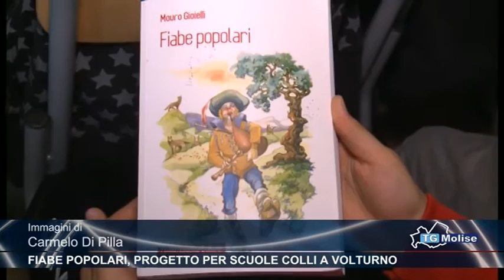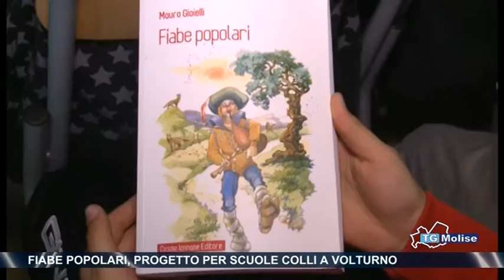Fiabe popolari, progetto per scuole Colli a Volturno